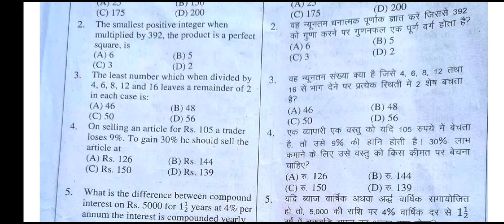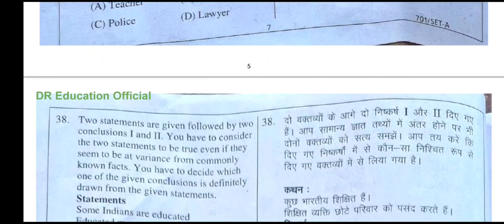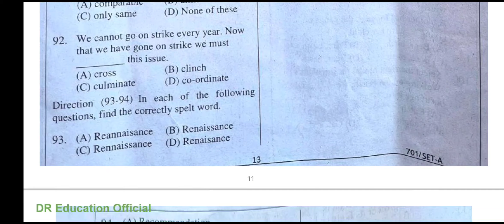Haryana Police Constable Paper (07-08-2021) Morning Sift